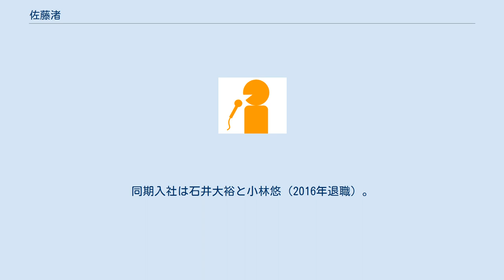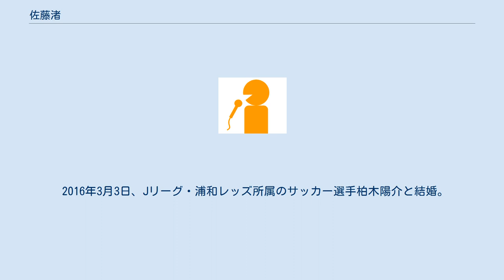佐藤渚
佐藤 渚（さとう なぎさ、1987年11月7日 - ）は、日本のラジオパーソナリティ。
元TBSアナウンサー。
宮城県塩釜女子高等学校、宮城学院女子大学学芸学部生活文化学科卒業。
家庭科の教員免許を持つ。
 趣味は洋裁・アウトドア・プロ野球観戦（主に東北楽天ゴールデンイーグルス戦）など、特技は裁縫、料理、手話、陸上競技。
 4歳ごろから仙台のモデル事務所に所属（最初に姉がスカウトされ、いっしょに付いて行っていたことから）。
中学生のころからは、テレビでレポーターもするようになる。
「TVスター名鑑」（2003年 - 2006年）に掲載されていたプロフィールによると、高校時代には東京の芸能プロダクション・ルージュ、大学進学後は地元の仙台SOSモデルエージェンシー（現：モラドカンパニー）にそれぞれ所属していたという。
 2010年にTBSテレビに入社、ローカルタレントからアナウンサーに転向する。
同期入社は石井大裕と小林悠（2016年退職）。
なお、TBS局内では2010年入社の3人組を「赤坂つたえ隊」と名づけた。
 2016年3月3日、Jリーグ・浦和レッズ所属のサッカー選手柏木陽介と結婚。
 2017年3月9日、アナウンス室ブログにて『2017年4月30日付にてTBSテレビを退社する』ことを明らかにした。
退社後は2012年から担当している『〜歌を絆に〜 東北希望コンサート』を引き続き担当。
 2020年3月に第1子（長男）を出産していたことがこのほど明らかにされた。
 ☆印は「赤坂つたえ隊」の一員として出演した番組